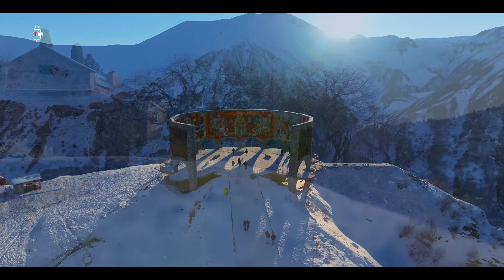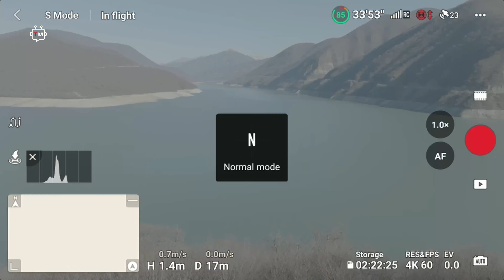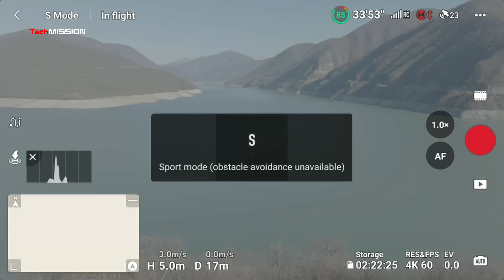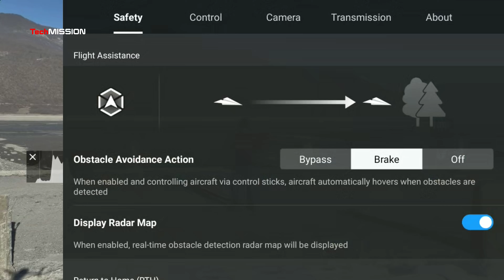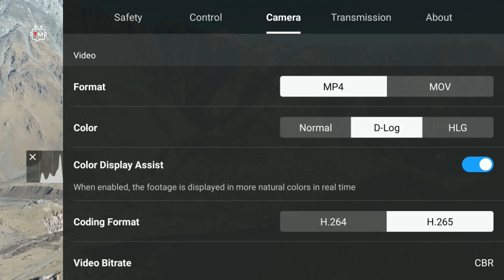مافيك 3 كلاسيك: معاينة تفصيلية للدرون الأفضل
من قلعة انانوري الساحرة في جورجيا نقدم لكم المعاينة الشاملة ل أفضل درون في عالم اليوم بنظر تكمشن
DJI Mavic 3 Classic خيارنا لأفضل درون اليوم من حيث السعر والميزات المقدمة
درون بسعر مناسب وأداء رائع
DJI Mavic 3 Classic
من احدث درونات دي جي آي
درون بكاميرا رائعة
درون مناسب للتصوير الليلي
درون بتقنيات طيران متقدمة
درون بوقت طيران كبير
درون مع ميزة تفادي العقبات
درون بتقنيات متابعة

لشراء مجموعة بريسيتات السفر لبرنامج لايتروم ودعم القناة يرجى زيارة الرابط:
كيف تصبح أنفلونسر؟ كيف تصبح يوتيوبر؟